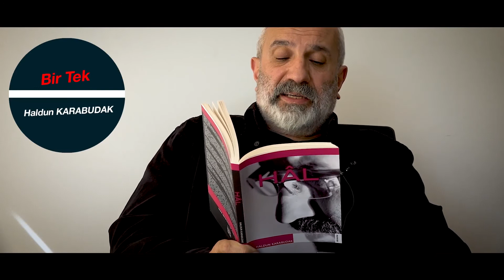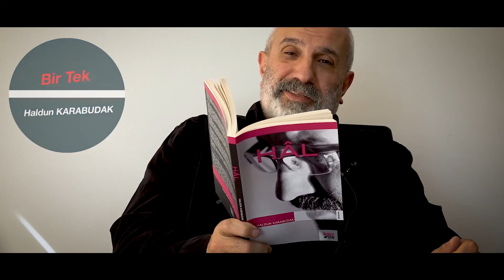Bir Tek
Şiir : Haldun Karabudak